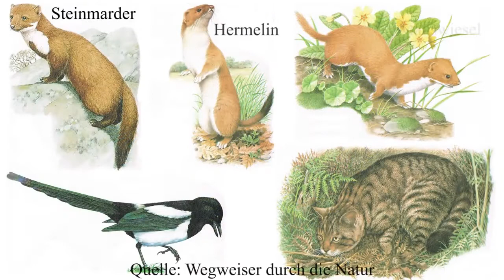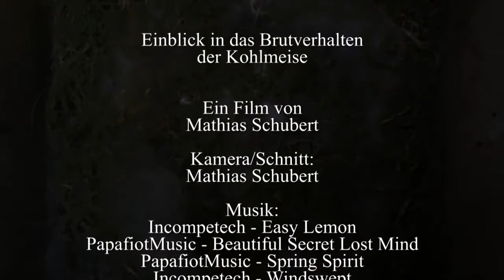Das Brutverhalten der Kohlmeise - Vogel Doku 2020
Wer wollte nicht schon immer mal etwas über das Brutverhalten der Kohlmeise wissen? Eine wunderschöne Naturdoku!

Montags: Militär / Geschichte
Mittwochs: Universum / Natur
Freitags: Mystery / Phänomene
Sa, So, Di, Do: Sonstiges

Hier ein paar sehr gute Bücher über Ornithologie:

Buch 1 -- Lexikon der europäischen Vogelarten
Buch 2 -- Vogelpflege im Garten
Buch 3 -- Lexikon mit vielen Bildern auch für Kinder!